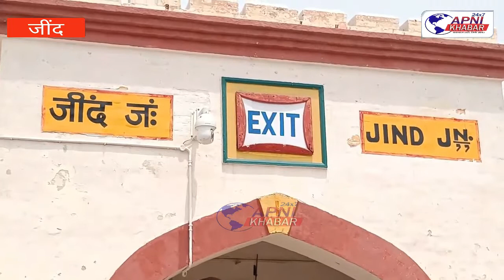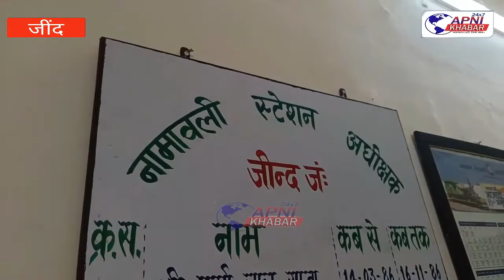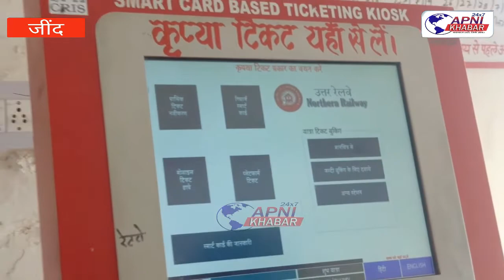जिले से रेवाड़ी के लिए चली पैसेंजर ट्रेन......